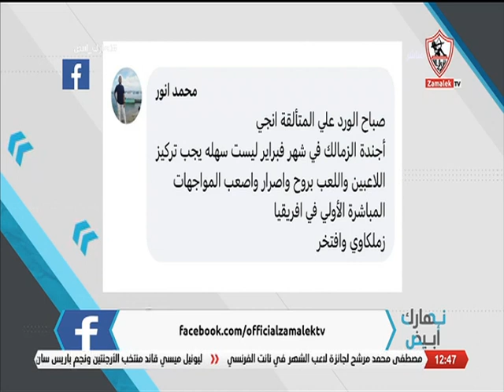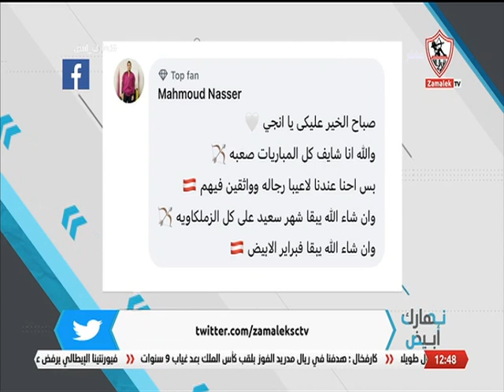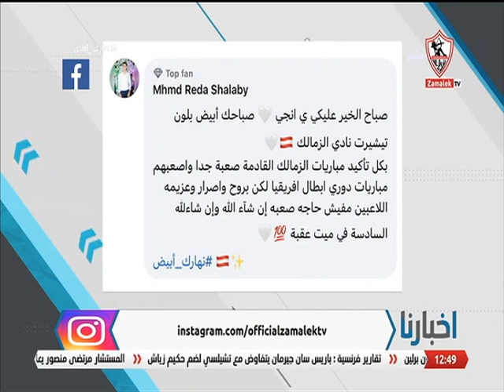سؤال الحلقة.. أجندة الزمالك فى شهر فبراير.. وتوقعاتك لأصعب وأهم المواجهات - نهارك أبيض